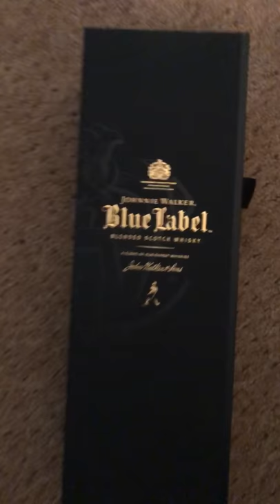JOHNNIE WALKER Blue Label opening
Opening JOHNNIE WALKER Blue Lable